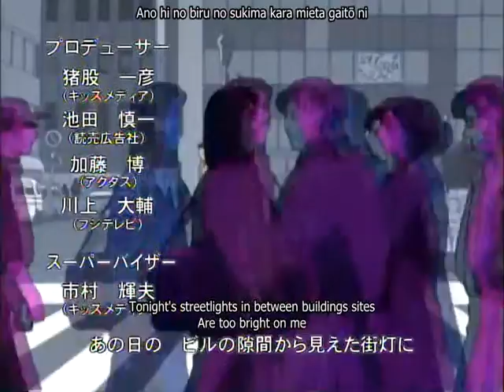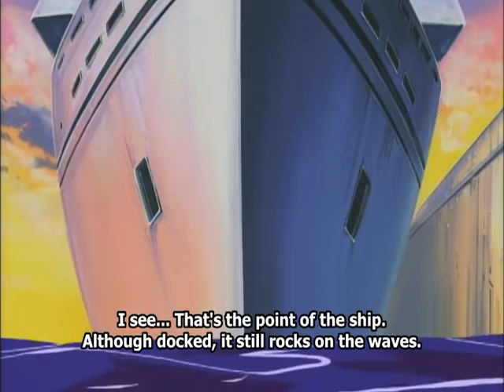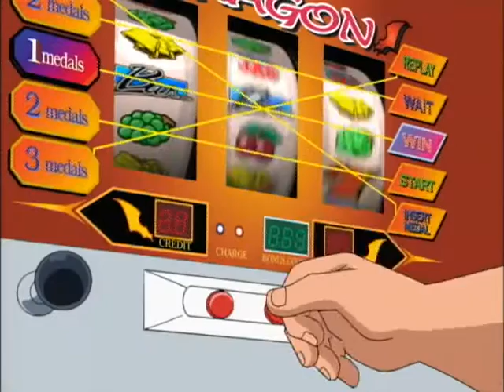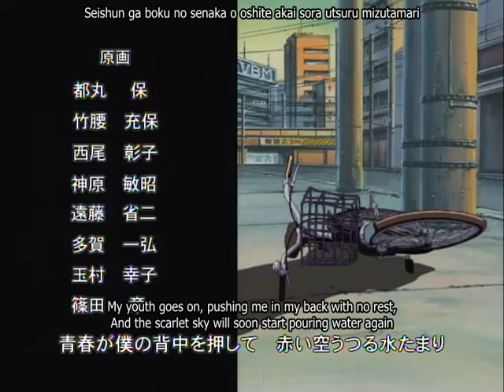[04/23] Pachislo Kizoku Gin / Gin the Pachislot Aristocrat / パチスロ貴族 銀 TV (2001) English Subtitles